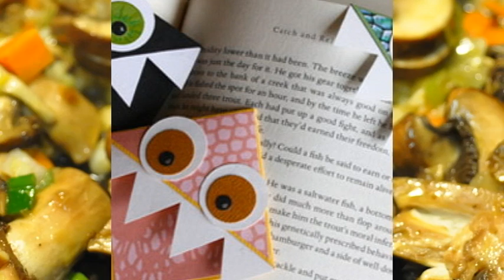DIY - BLUSA DE TRES TIRAS - VIDEO VINTAGE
Aprende a realizar esta fácil blusa con muy pocos elementos.